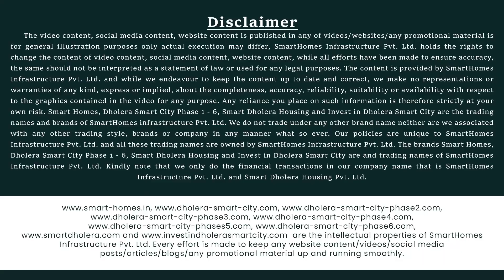𝐂𝐨𝐦𝐦𝐞𝐫𝐜𝐢𝐚𝐥 𝐒𝐂𝐎 𝐏𝐥𝐨𝐭𝐬 𝐟𝐨𝐫 𝐃𝐨𝐮𝐛𝐥𝐞 𝐇𝐞𝐢𝐠𝐡𝐭 𝐒𝐡𝐨𝐩𝐬 𝐢𝐧 𝐃𝐡𝐨𝐥𝐞𝐫𝐚 𝐒𝐦𝐚𝐫𝐭 𝐂𝐢𝐭𝐲!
Unlock the potential of your business with our Double Height Shops designed for maximum ROI and exponential growth! 🚀

✨ 𝐊𝐞𝐲 𝐅𝐞𝐚𝐭𝐮𝐫𝐞𝐬:

👉𝐒𝐩𝐚𝐜𝐢𝐨𝐮𝐬 𝐚𝐧𝐝 𝐕𝐞𝐫𝐬𝐚𝐭𝐢𝐥𝐞:Tailor the space to suit your business needs.

👉 𝐏𝐫𝐢𝐦𝐞 𝐋𝐨𝐜𝐚𝐭𝐢𝐨𝐧: Be at the heart of Dholera Smart City's bustling activity.

👉𝐌𝐨𝐝𝐞𝐫𝐧 𝐀𝐦𝐞𝐧𝐢𝐭𝐢𝐞𝐬: Elevate your business with state-of-the-art facilities.

👉𝐒𝐦𝐚𝐫𝐭 𝐈𝐧𝐯𝐞𝐬𝐭𝐦𝐞𝐧𝐭:Secure your future with a strategic commercial space.

Whether you're starting a new venture or expanding, our double-height shops offer endless possibilities! 🛍️

Explore an exclusive walk-through and experience the future of commerce in Dholera Smart City. 🌐

Don't miss out on this golden opportunity! 🌟 Invest wisely, invest in Dholera! 🏢